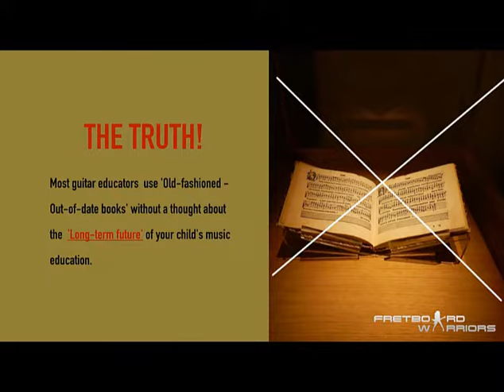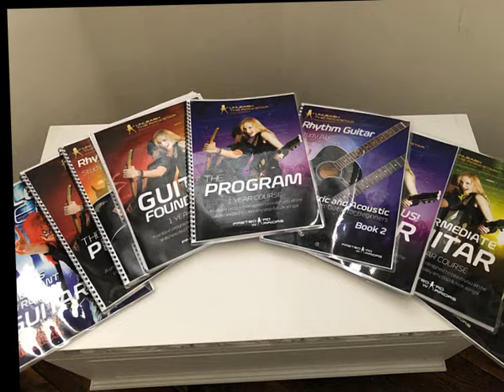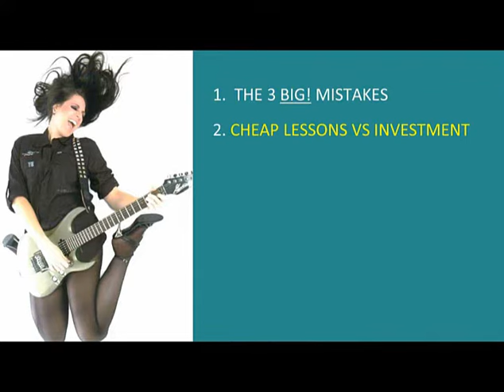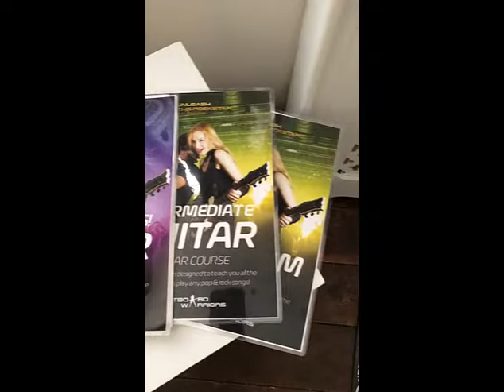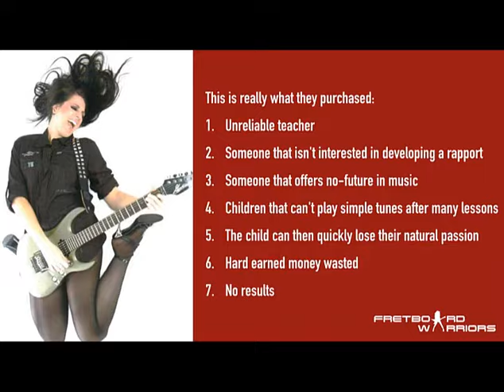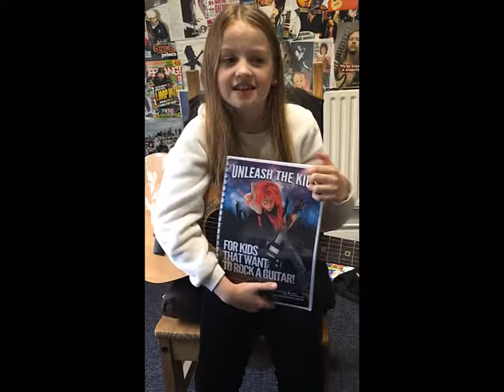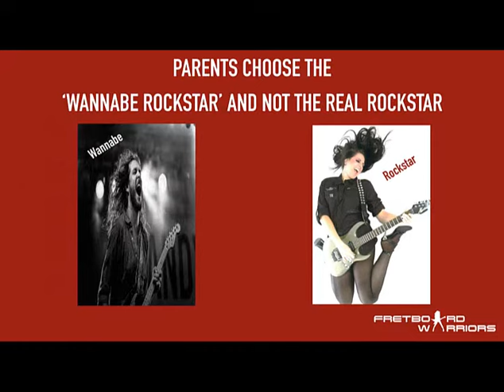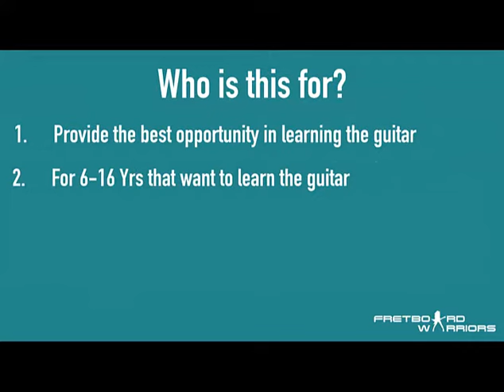🎸🌟 Discover the Magic of Guitar: A Journey at Fretboard Warriors with Debbie Leigh Driver"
🎶🌈 Welcome to the vibrant world of Fretboard Warriors! I'm Debbie Leigh Driver, your guide on this exciting musical journey. In this video, you'll see what makes our guitar learning experience special and transformative. 🎸✨

Explore our unique approach to teaching, our passion for music, and the joyful learning path awaiting your child. 🎼🚀

Don't forget to check out the 'Unleash the Kids Guitar Manual' for young musicians on Amazon: Amazon Link

Join the Fretboard Warriors family for a musical adventure that nurtures confident, creative guitarists! 🎤🌟